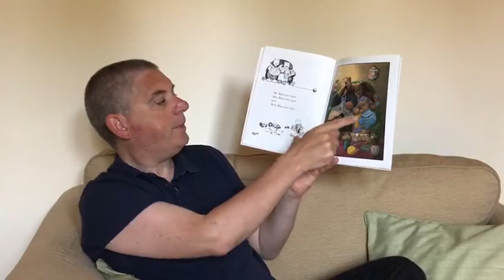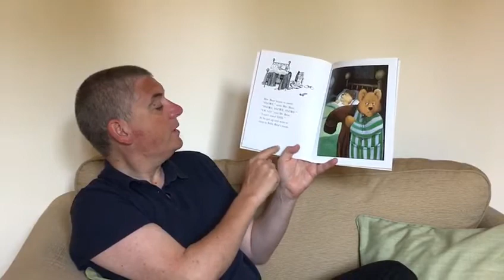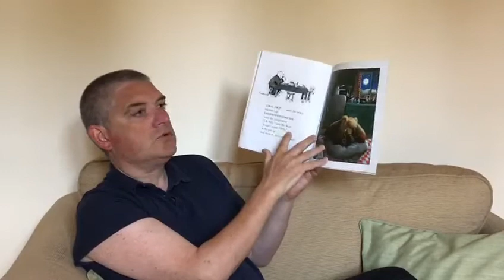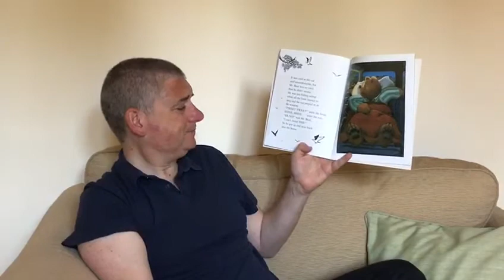Mr. Clark reads 'Peace at last' by Jill Murphy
Mr. Clark reading 'Peace at last' by Jill Murphy for Reception and Year 1